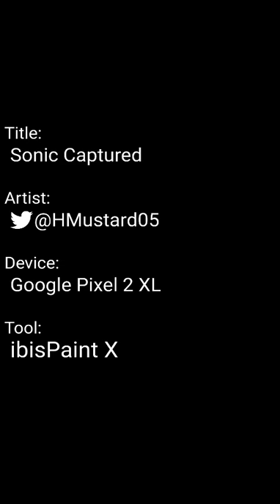Sonic Captured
Eggman: "WHO'S TOO SLOW NOW"